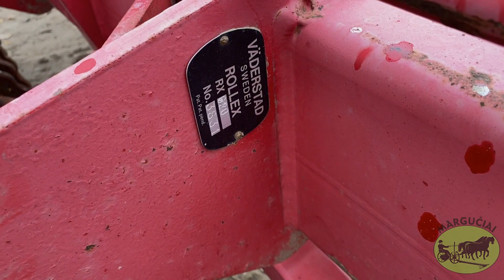Kembridžo tipo volai "Vaderstad Rollex", 6,2 m.